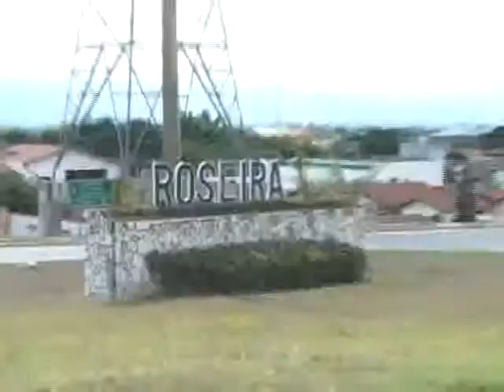JORNAL NT VALE - IMAGENS DA SEMANA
VEJA AS IMAGENS DA SEMANA NO JORNAL NT VALE